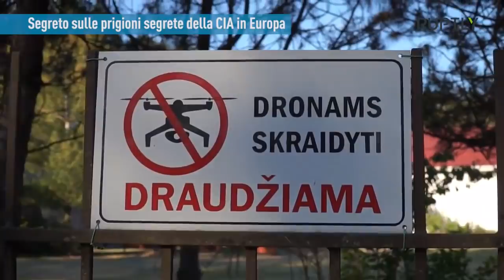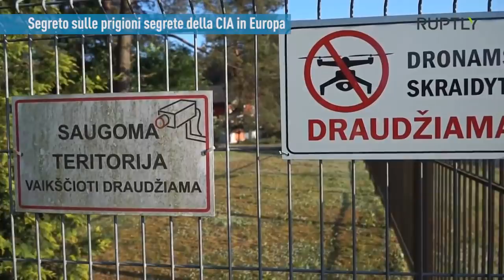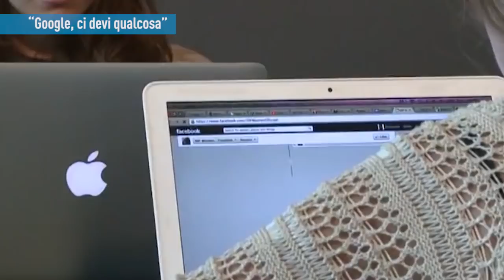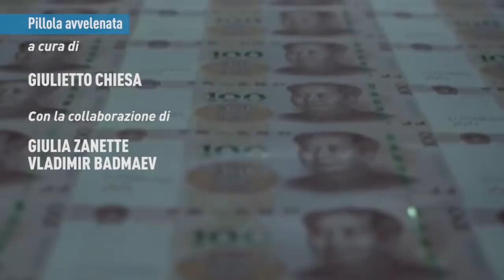PTV News 09.10.18 - Segreto sulle prigioni segrete della CIA in Europa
- “Google, ci devi qualcosa”
- “Armonia" vince in Lettonia dove non c’è nessuna armonia
- India sfida sanzioni Usa e compra petrolio in Iran
- Pillola avvelenata

Abbiamo cominciato nel 2014, allora la nostra visione del mondo era un'eresia,
oggi il cambiamento è iniziato, ma senza una informazione libera non sarà possibile portarlo avanti.

Sostieni Pandora TV. La libertà non è gratis.